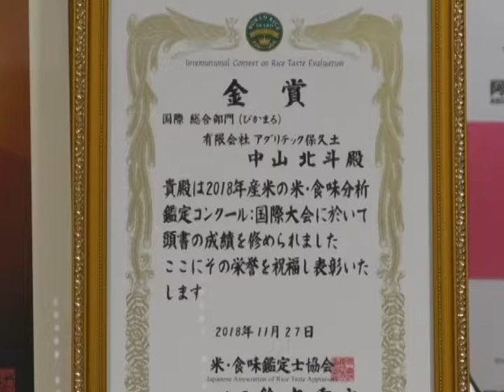第20回米・食味分析コンクールで金賞の山本さんが受賞報告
第二十回米・食味分析鑑定コンクールで国際総合部門と都道府県代表お米選手権部門で、金賞を獲得した中山さん親子が、阿蘇を訪れて佐藤市長に金賞受賞を報告しました。